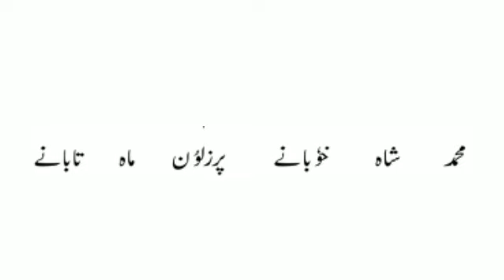Islamic Naat Makkah Madina by Mohd. Nayeem Khan